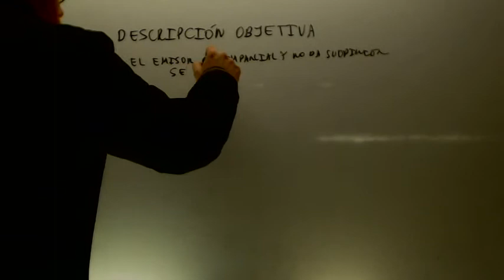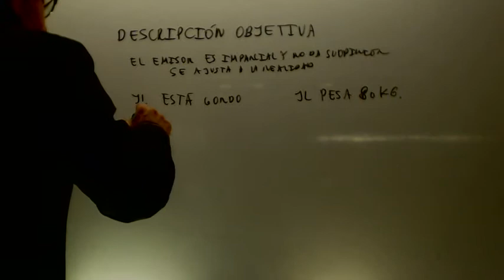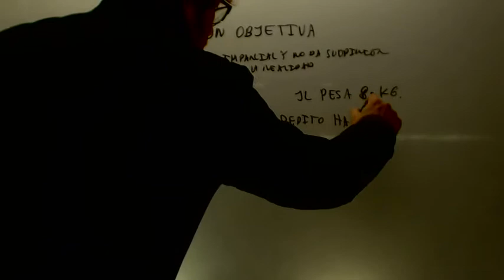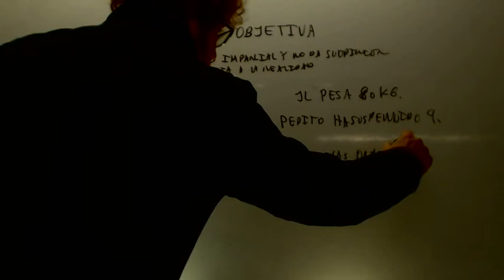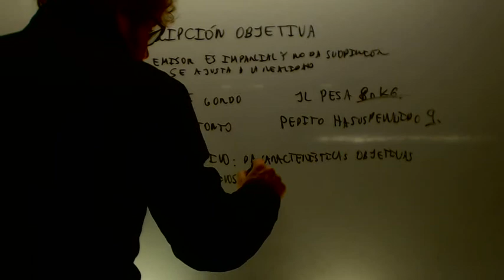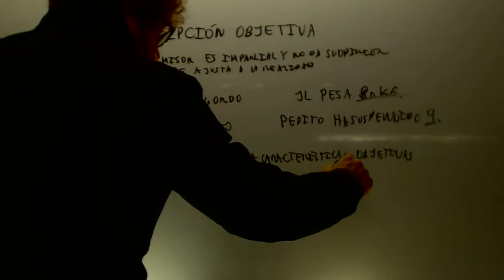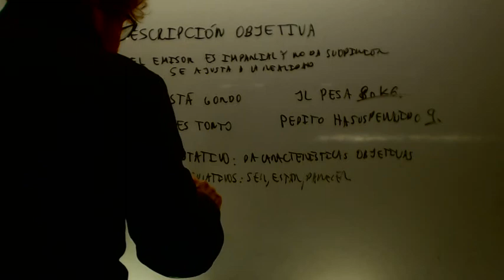Descripcion objetiva Lengua 1 ESO Academia Usero Estepona